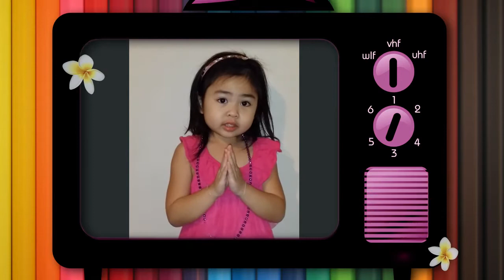GTV SayHi [Ver.4]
GTV (Good Idea TV)
TOLL FREE :

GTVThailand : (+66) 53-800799